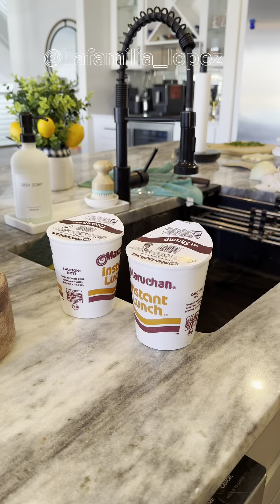Hoy le preparé a mi suegra una sopa MARUCHAN al estilo Mexicano 🇲🇽 miren su reacción